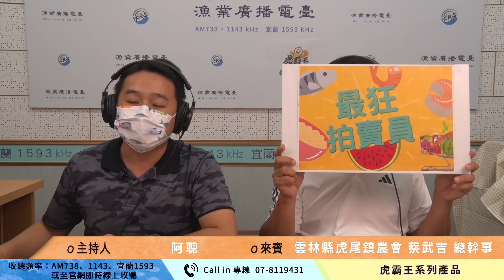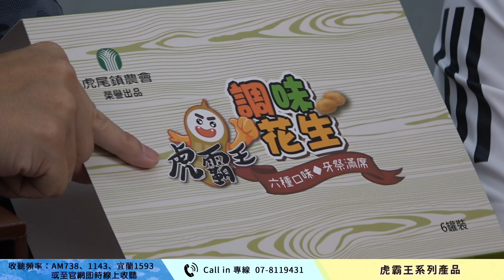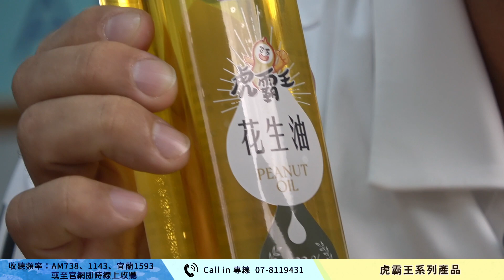【最狂拍賣員】虎霸王系列產品